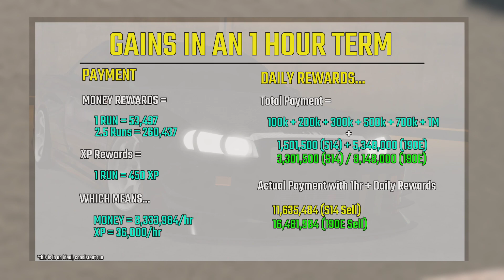[OUTDATED] The Grinding Method That Made ¥8,333,984 Every Hour | Midnight Racing Tokyo (Roblox)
I've made a better, more updated, and more consice video on grinding in MRT!

New Grinding Method.
Been around since 2020, only been properly researched until now.

Hope you can find this useful!

Music In The Video:
- Unknown | The Maccabees (NFS Most Wanted 2012)

Chapters:
0:00 Intro
1:22 Method
2:23 Logistics
4:17 Outro